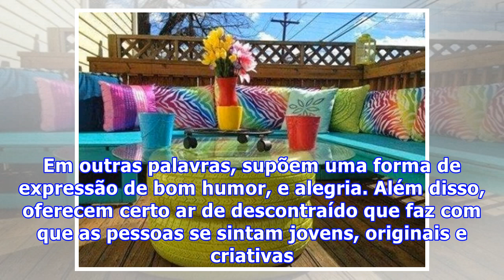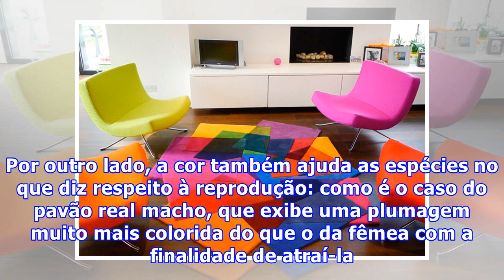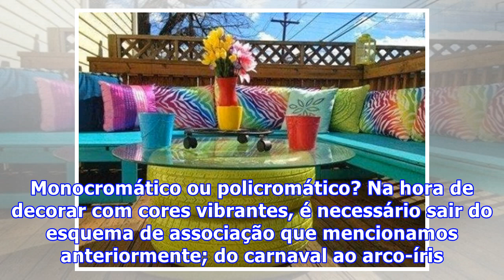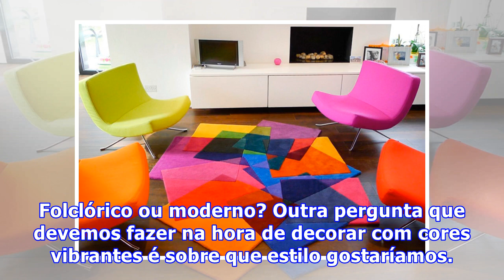Decoração com acessórios de cores vibrantes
Decoração com acessórios de cores vibrantes No âmbito da decoração, recorremos às cores vibrantes para dar vitalidade aos espaços. Em outras palavras, supõem uma forma de expressão de bom humor, e alegria. Além disso, oferecem certo ar de descontraído que faz com que as pessoas se sintam jovens, ori...